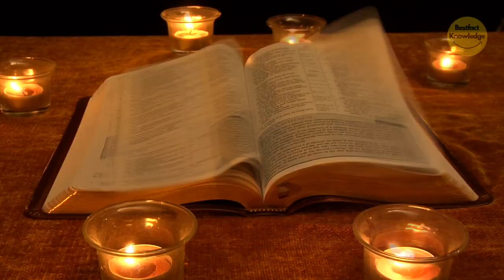होली से जुड़े 21 रोचक तथ्य | 21 interesting facts related to Holi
bestfact knowledge,
youtube india,
youtube shorts,
happy holi wala,
happy holi johnny lever comedy status,
happy holi abe diwali hai chal hatt status,
happy holi johny lever comedy,
happy holi cartoon,
happy holi pariksha,

bestfact knowledge,
youtube india,